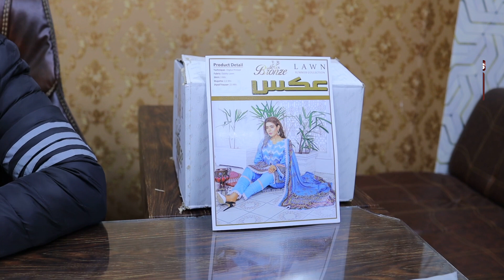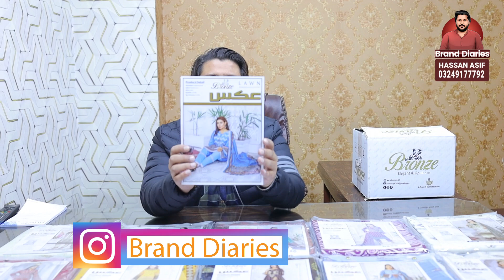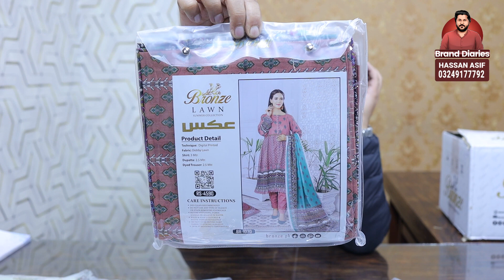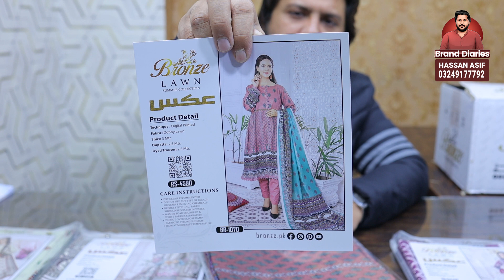AKS by Bronze - Digital Printed Dobby Lawn Unstitched Summer Collection | Wholesale Clothing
AKS Digital Printed Dobby Lawn
Wholesale Available | Book Now

Digital Printed Dobby Lawn Shirt

Digital Printed Dobby Lawn Dupatta

Dyed Trouser